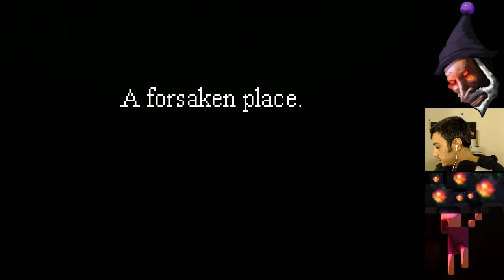InkEyes Plays: TowerClimb Everyday Until He Beats it! #36 Grumpy?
TowerClimb [almost] every day, until Zardo cries.

TowerClimb is a difficult and rewarding procedurally generated platformer with roguelike elements. Enormous and mysterious towers of ancient unknown origin stand above humanity, extending to the heavens. Struggle forward as a weak human, driven by an iron will to reach the top.

By Davioware and Quazi